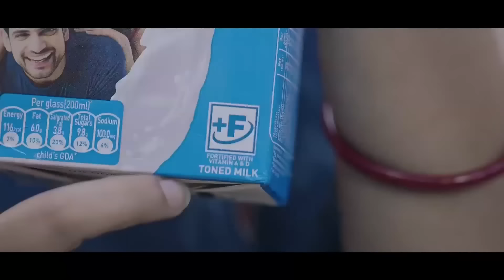Na Lad Umroi | Haduh 57 Ngut Ki Suba Bangladeshi Bat Ka HYC | Kiba Wan Rung Na West Bengal